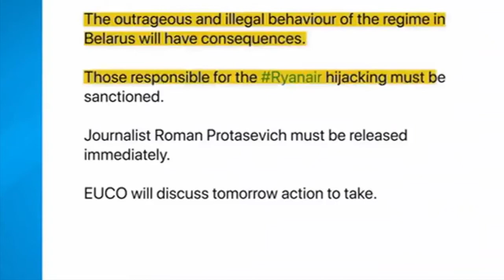JP news Roundup May 25 2021